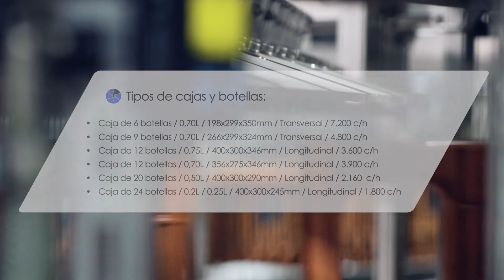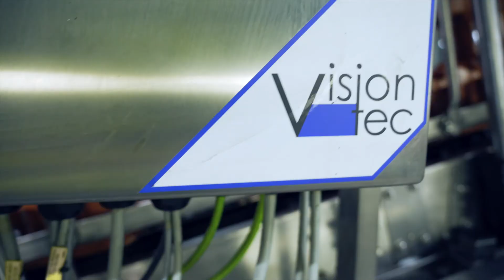Desviador de cajas por segmentos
Descarga segura y sin torsión de las cajas del flujo de cajas en marcha
Poder: - hasta 7.200 K/h con 6 cajas (198x299x350mm)